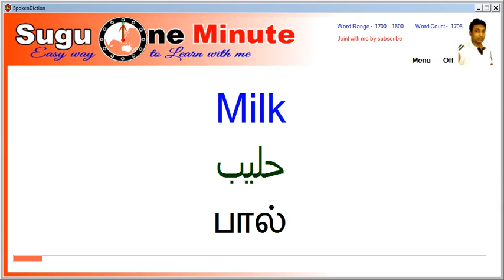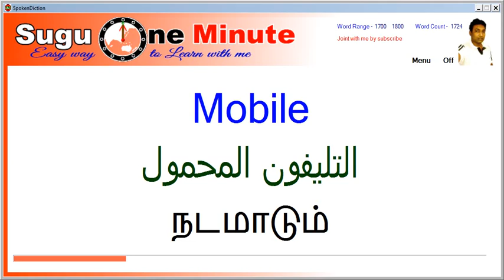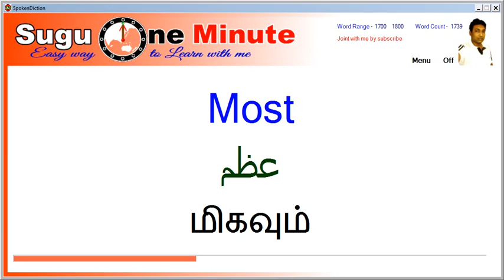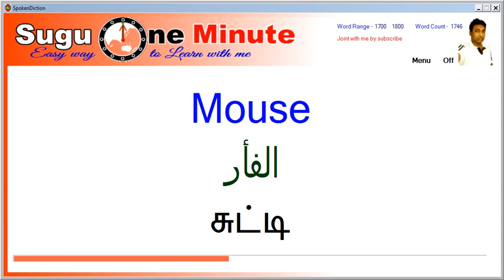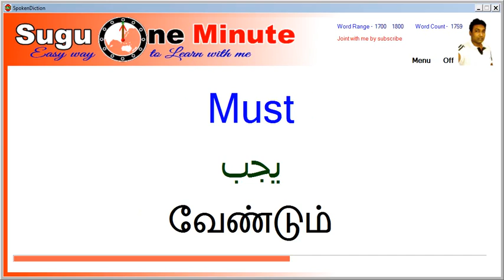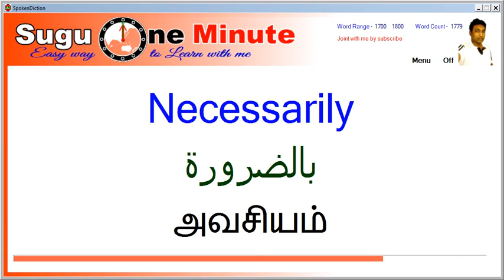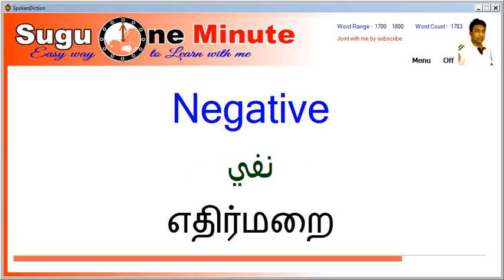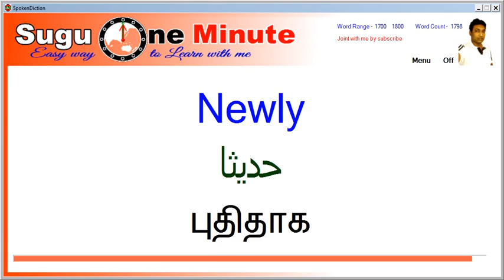Arabic Words 018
Hi friends
This is final way to learn Arabic words through English or Tamil.
this video contents very important 3000 English words
with Arabic and Tamil meaning and triple pronounce.
We have 30 separate video, each of clip contents 100 words.
Try to Listen while sleeping.